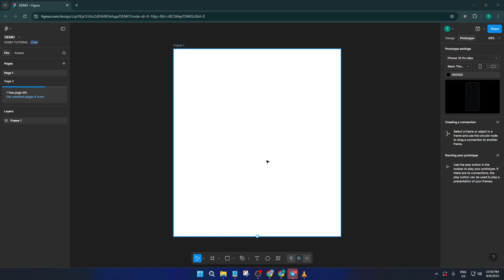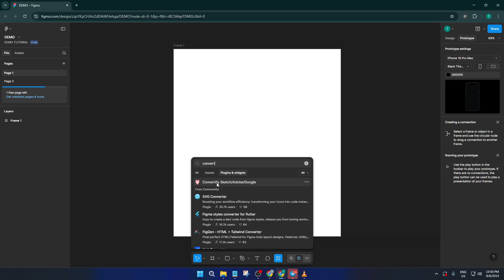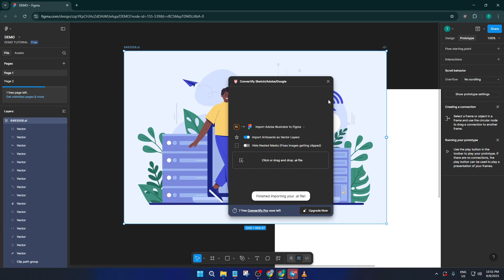How To Use Adobe Illustrator Files In Figma (Easiest Way) (2026 Guide)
Learn how to seamlessly import and use Adobe Illustrator (.ai) files in Figma with this step-by-step tutorial! Whether you're a designer switching tools or need to collaborate across platforms, this video covers everything you need to know.

⏱️ TIMESTAMPS:
00:00 Introduction
00:35 Supported File Types & Platforms (Figma Web/Desktop)
01:10 Preparing Your Illustrator File
02:05 Importing AI Files into Figma
03:15 Troubleshooting Common Issues
04:20 Editing and Organizing Layers
05:10 Exporting and Collaborating
06:00 Pro Tips and Best Practices

In this tutorial, you'll learn how to prepare your AI files, import them into Figma without losing quality, and manage layers efficiently. We highlight tips for compatibility, address limitations, and demonstrate workflows for both Figma Desktop and Web versions. Perfect for designers moving projects to Figma or collaborating in mixed-tool environments!